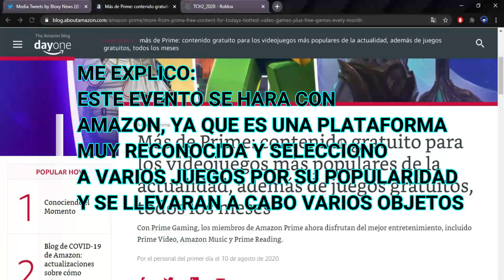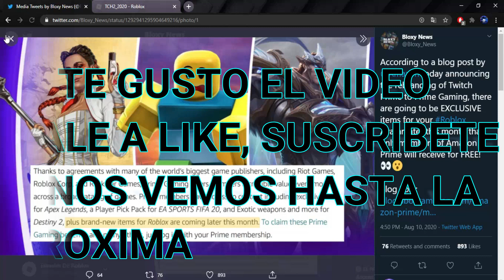NUEVO OBJETO EN ROBLOX| TCH2_2020 GRATIS? Nuevo Evento2020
★▬▬▬▬▬▬▬▬▬▬▬▬▬▬ஜ۩۞۩ஜ▬▬▬▬▬▬▬▬▬▬▬▬▬▬▬▬▬★
✔️░░▒▒▓▓☠️ ⬇️️INFORMACION AQUI⬇️️☠️ ▓▓▒▒░░✔️
★▬▬▬▬▬▬▬▬▬▬▬▬▬▬ஜ۩۞۩ஜ▬▬▬▬▬▬▬▬▬▬▬▬▬▬▬▬▬★

► Musica Utilizada ✔️

❤️ ★▬▬▬Primer@ En Comentar Del Video Anterior▬▬▬★❤️ ✔️